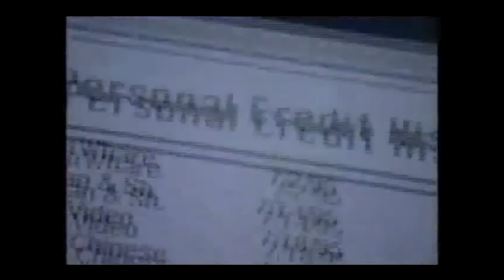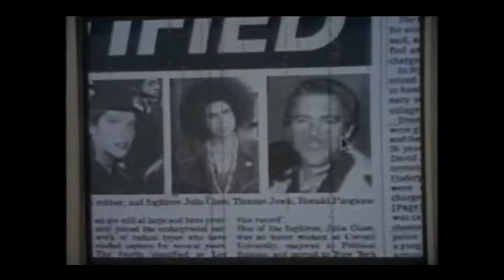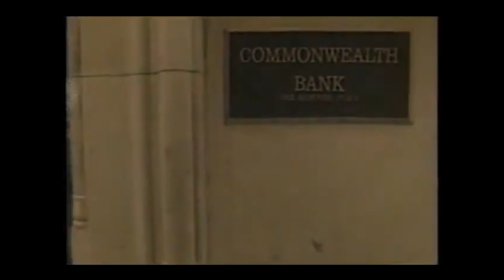Swift Justice - "Where Were You in '72? "